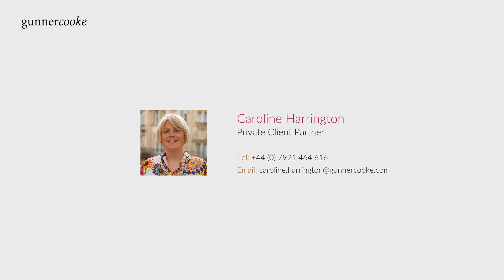In The Hot Seat: Top Ten Reasons to Draft a Will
In this episode, Private Client Partner Caroline Harrington shares with us the top ten reasons as to why you need to draft a will.